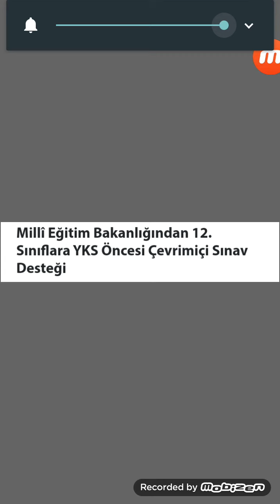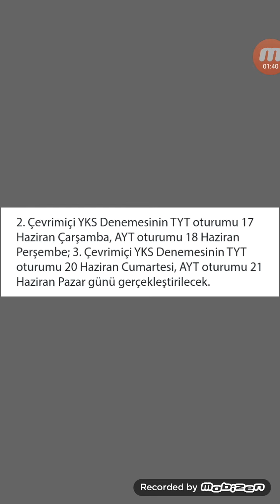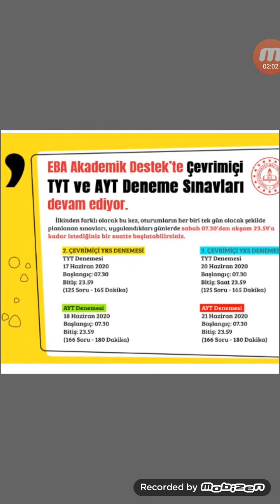MEB den 12.siniflara sınav öncesi çevrimiçi sınav desteği